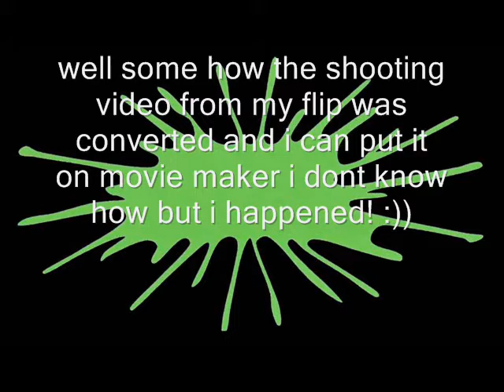paintball shooting in the snow